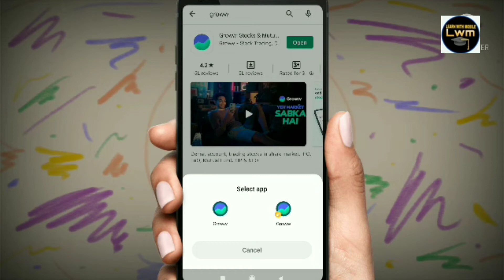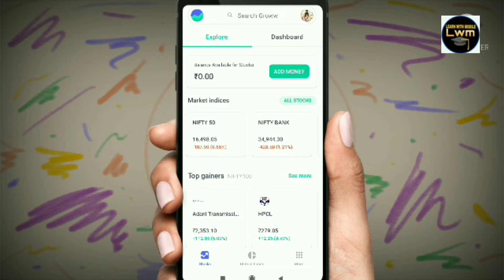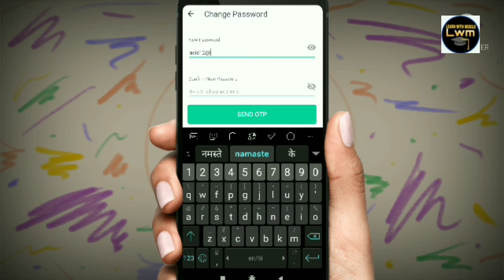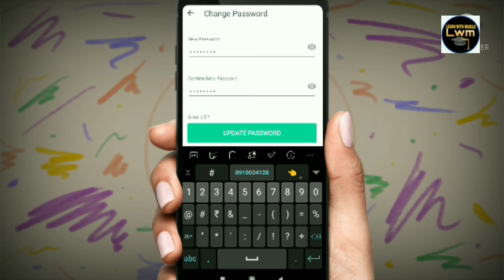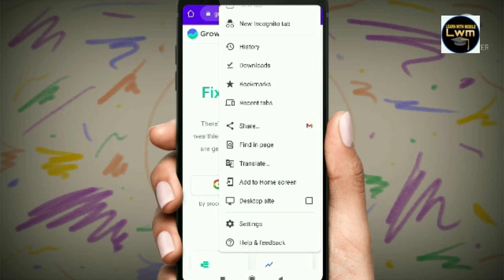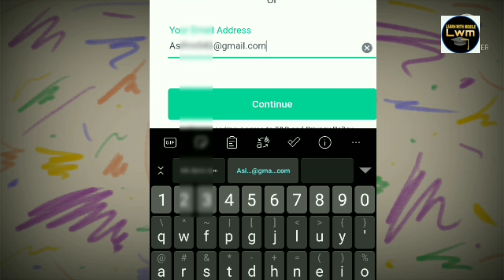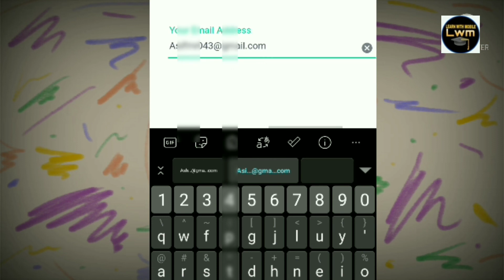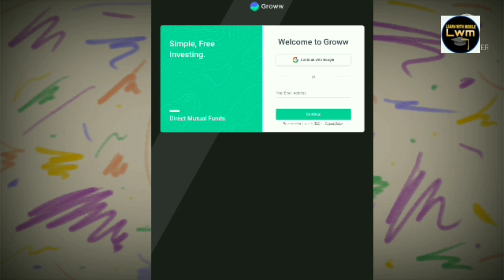groww password change | groww app ka password भुल गये तो क्या करें? | groww pin change कैसे करें?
Your querys
1)how to close demat account
2)groww app permanently delete kaise
3)groww customer care number
4)angel broking customer care
5)upstox customer support
6)groww autopay charges
7)groww mobile number change
8)groww bank account change
9)groww ipo invest
10)how to open demat account
11)groww id password change
12)axis bluechip fund investment
13)fundindia app account opening
14)groww app password bhul gaye kya kare
15)phonepe mutual fund investment